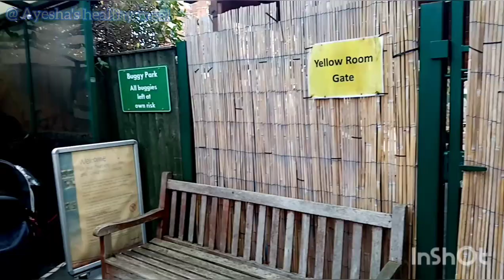Vlog No. 11/ অথিতি আপ্পায়নে সহজ রান্না বান্না।।